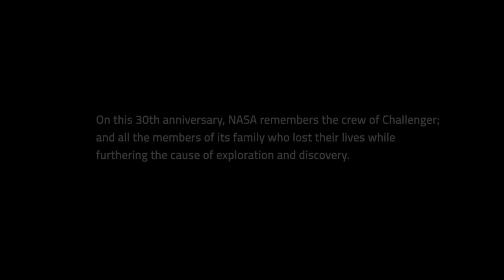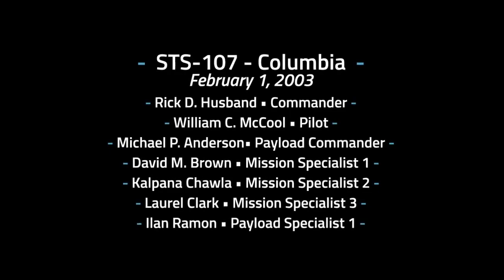NASA's Day of Remembrance, 2016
NASA Day of Remembrance honors the crews of Apollo 1, Challenger, and Columbia. January 28, 2016 also marks the 30th anniversary of the Challenger accident.